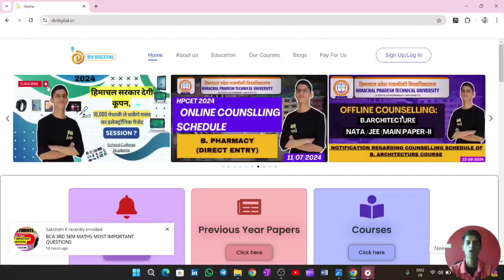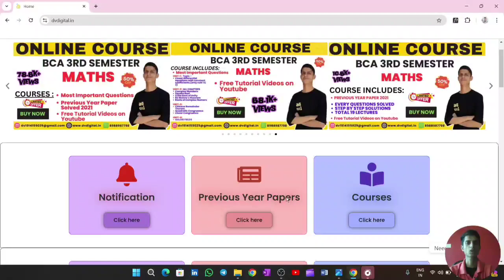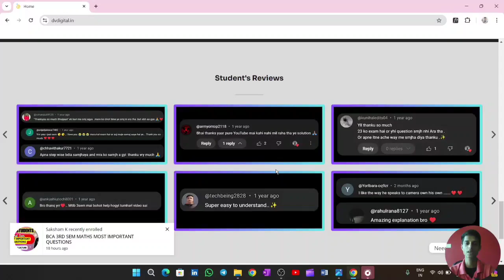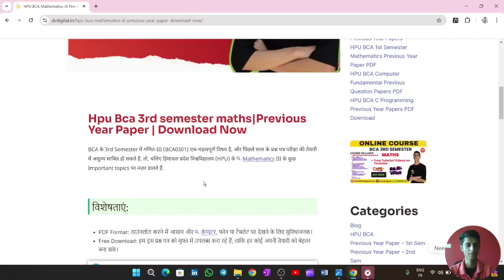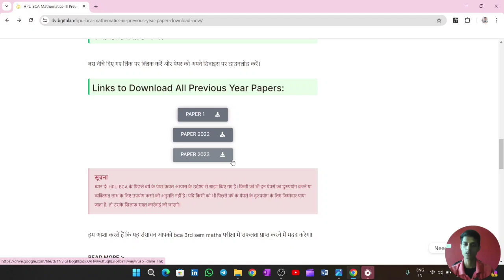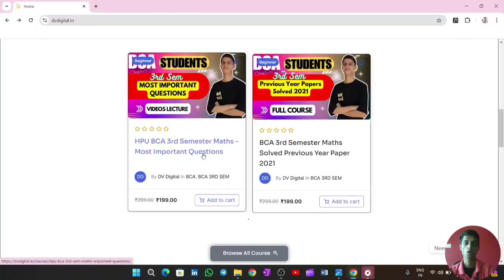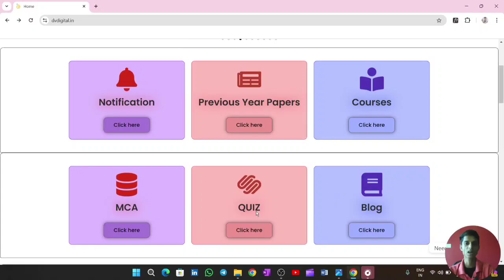Hpu Bca 3rd Sem Maths Previous Year Question Papers - Free Download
Are you a BCA 3rd semester student at HPU looking for maths previous year question papers? You're in the right place! In this video, I provide free downloads of HPU BCA 3rd sem maths question papers from previous years. These papers can help you understand the exam pattern, important topics, and types of questions that are frequently asked.